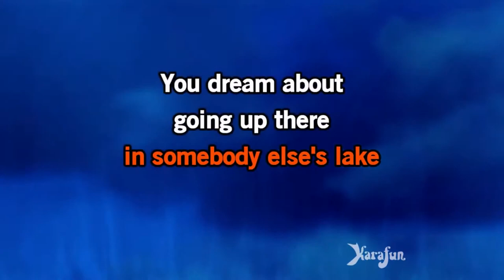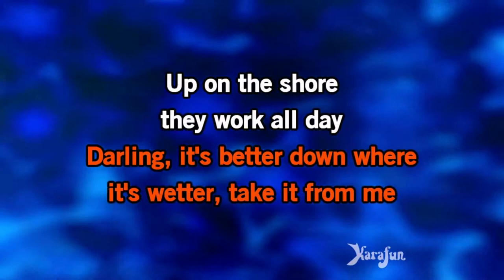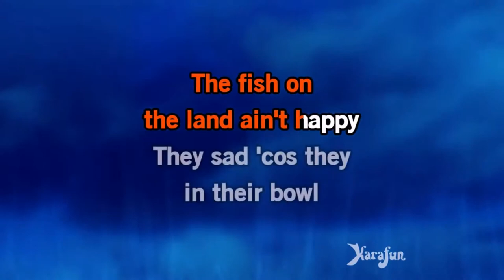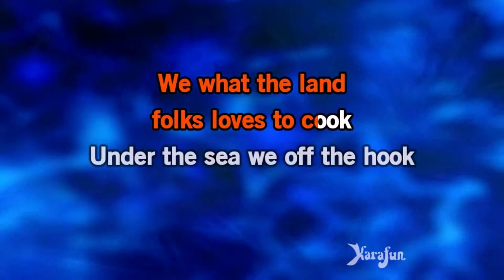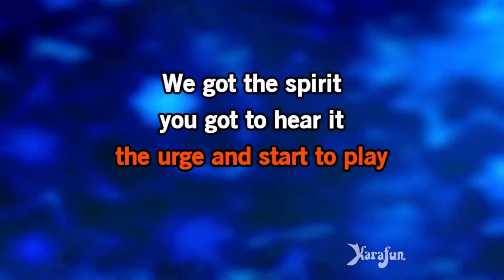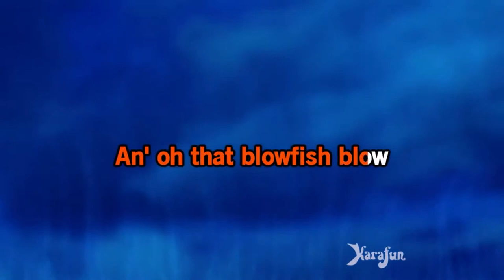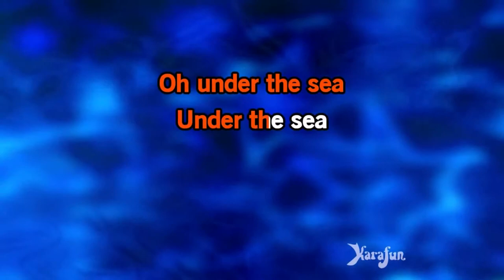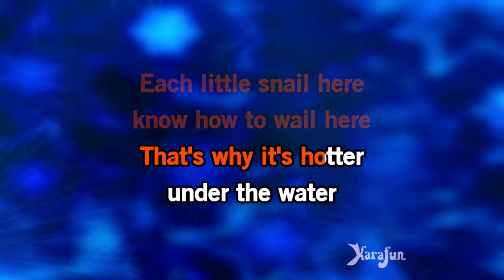Under the Sea Slower